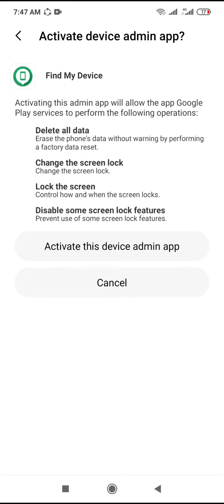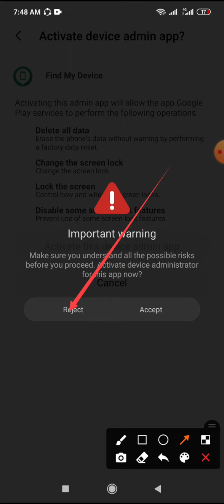Find my device reject Xiaomi mobile phone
This video name is Find my device reject Xiaomi mobile phone

# setting # Redmi note 8 # xiaomi mobile Phone setting